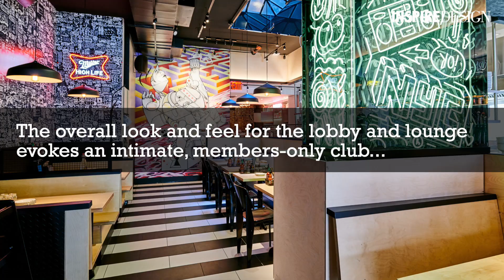InspireDesign's ICandy: Kixby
Come along on a visual journey through design. In Midtown Manhattan, Kixby fuses old-world charm with modern sophistication.